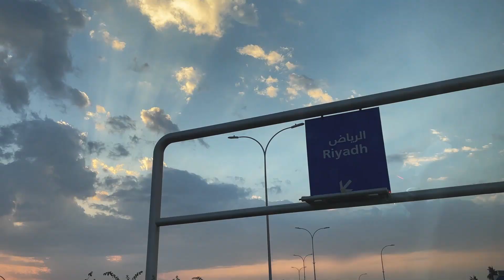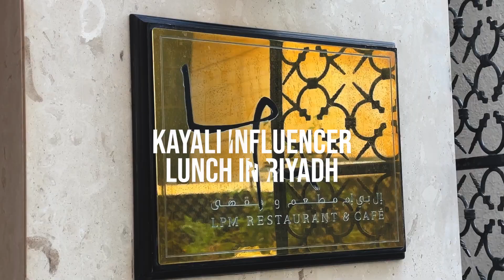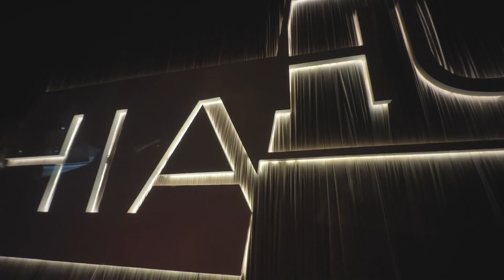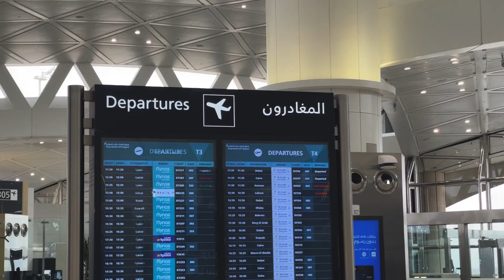First Time In Riyadh, Saudi Arabia + Meeting Jorja Smith 🤩 | Mona Kattan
🇸🇦 ❤️🇸🇦 My first trip to Riyadh, Saudi Arabia!! Sharing with you the highlights of my trip, from meeting the stunning @jorjasmith_ 🤩, attending @hiahuboffcial for the first time, and meeting some of my fav Saudi-based influencers!! I had the best time and can’t wait to be back ❤️❤️